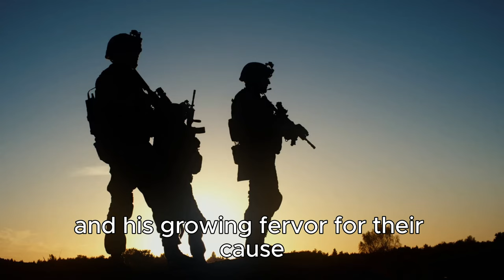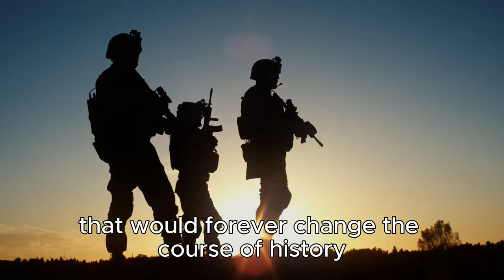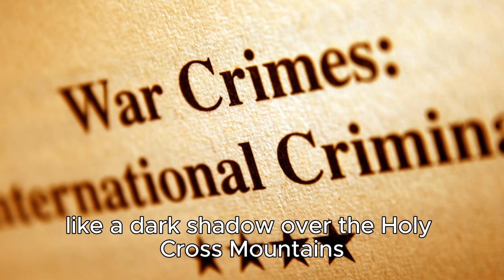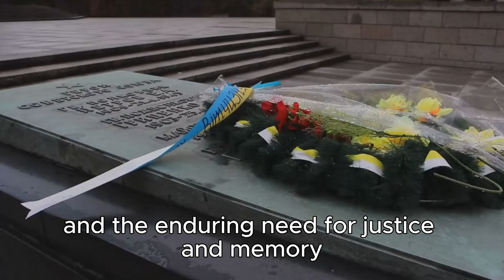Dark History of Albert Schuster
india | history | Time Voyagers we go back and analyze something from the past: an event, a person, an idea. Something overlooked. Something misunderstood. Something forgotten.